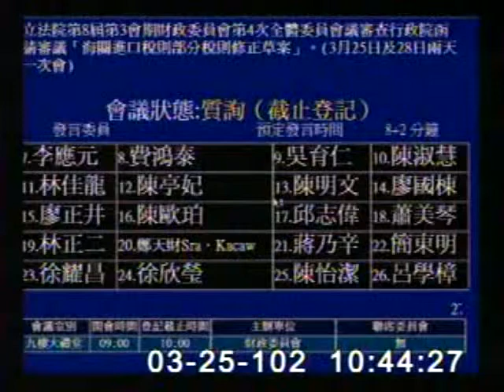2013-03-25 李應元 發言片段, 第8屆第3會期財政委員會第4次全體委員會議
會議簡介: 立法院第8屆第3會期財政委員會第4次全體委員會議審查行政院函請審議「海關進口稅則部分稅則修正草案」。

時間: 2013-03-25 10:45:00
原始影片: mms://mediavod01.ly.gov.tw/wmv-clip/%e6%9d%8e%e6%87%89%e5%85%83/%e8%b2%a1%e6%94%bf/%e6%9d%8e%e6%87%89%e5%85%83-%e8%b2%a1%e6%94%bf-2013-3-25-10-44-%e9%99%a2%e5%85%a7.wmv